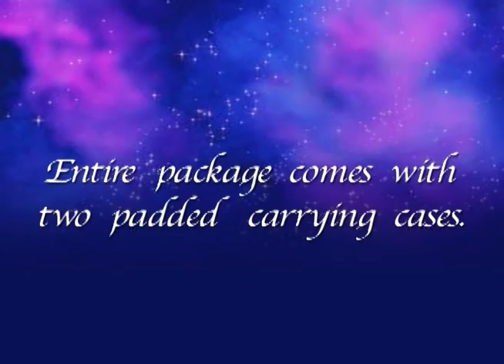Сценический номер "Летающий торшер"